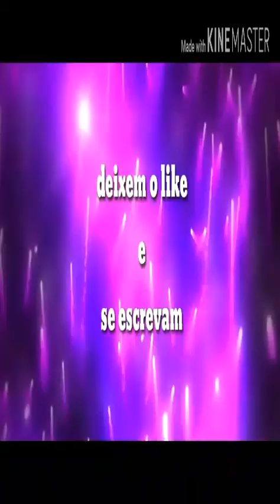Clash Royale#14 veio lendária na loja?!!